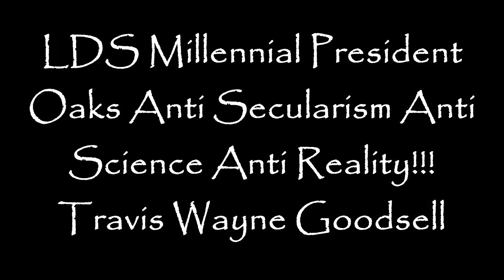LDS Millennial Church President Oaks Anti Secularism Anti Science Anti Reality!!!